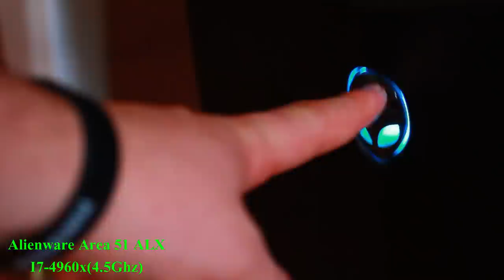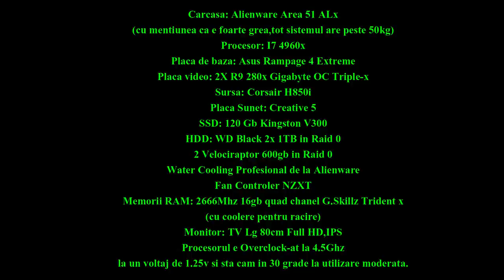Alienware Area 51 ALX - Intel I7 4960x 4.5Ghz